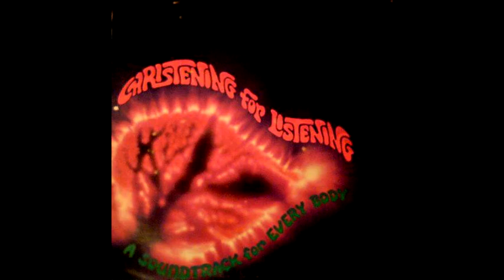Steven Halpern ‎– Christening For Listening (A Soundtrack For Every Body) (1975)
1-Spectrum Suite (25:25)
Keynote C: Red 2:46
Keynote D: Orange 2:36
Keynote E: Yellow 3:35
Keynote F: Green 3:32
Keynote G: Blue 4:06
Keynote A: Indigo 4:11
Keynote B: Violet 4:32
2-Be-Muse-Ment
3-Trans-Pan Dance
4-Something For Every Body Suite